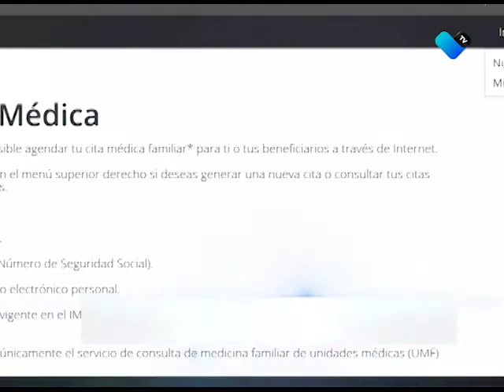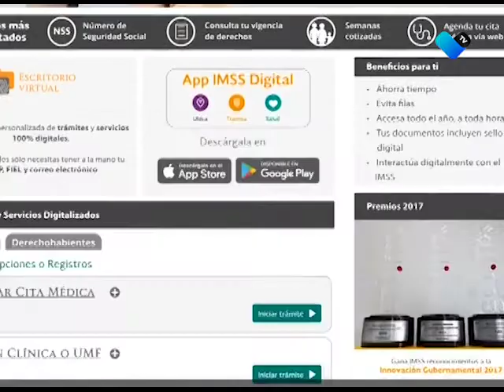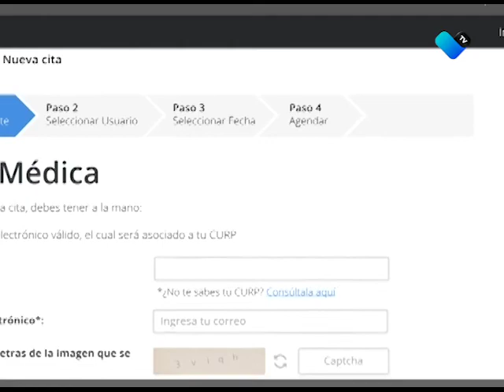AL IMSS SIN ACOMPAÑANTES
Pide el IMSS a derechohabientes, acudir a citas sin acompañantes y preferentemente hacer uso de servicios en línea.